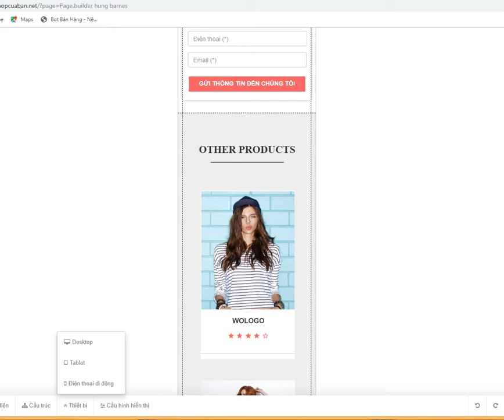Hướng dẫn xây dựng Landing Page bán hàng dễ như đi chơi | Hung Barnes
Tạo tài khoản sau đó kích hoạt số điện thoại và email dùng thử miễn phí!

Chia sẻ kiến thức Internet Marketing Online, Xây dựng hệ thống chăm sóc khách hàng tự động kỷ nguyên công nghệ 4.0. Hệ thống chăm sóc khách hàng cho ngành hàng thời trang, nhà hàng, người bán hàng online, kinh doanh mỹ phẩm, Spa..